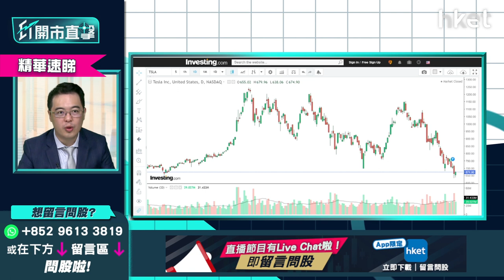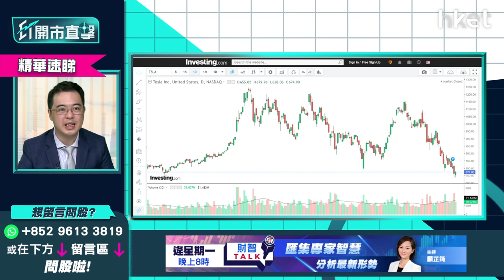【ET開市直擊】（精華）Tesla股價能否重見1000美元？分析兩大下跌原因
*重溫《開市追揸沽》Tesla股價能否重見1000美元？分析兩大下跌原因*